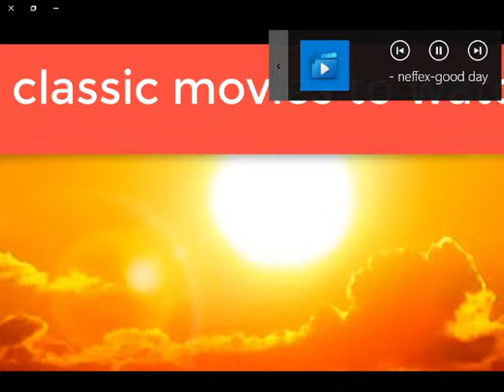3songs neffex🔔good day (wake up) lyrics - good day (wake up) lyrics - gaming music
NEFFEX - Go Down Swinging - neffex go down swinging lyrics - neffex new song

➤Song
=NEFFEX - Go Down Swinging

☬☬☬☬☬ Music Vibes ☬☬☬☬☬

✦✦✦✦✦ NEFFEX ✦✦✦✦✦

0:00
[Music]
0:41
everything is
0:45
[Music]
1:03
[Music]
1:07
everything is
1:10

Good Day (Wake Up) lyrics

wakeup up,neffex good day lyrics,neffex good day wake up lyrics